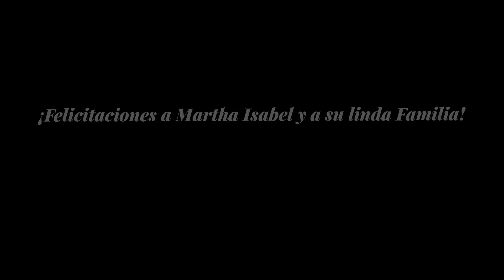Entrega del Chevrolet Spark GT 2018 Unicentro Armenia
¡Así vivimos el emocionante momento de la entrega del Chevrolet Spark GT 2018 con la feliz ganadora Martha Isabel Gutiérrez!